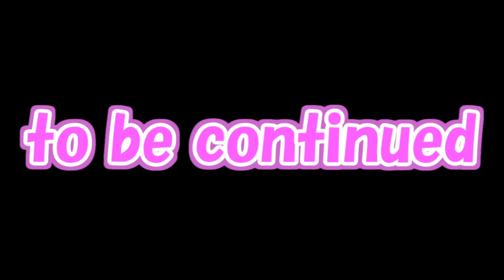FNF: VS Bochi The Rock! Mod (DEMO)